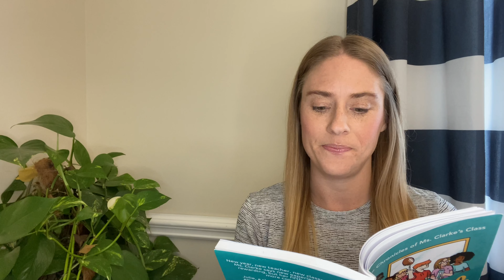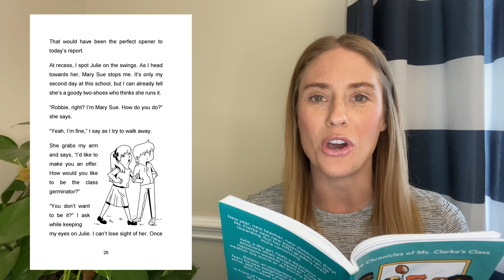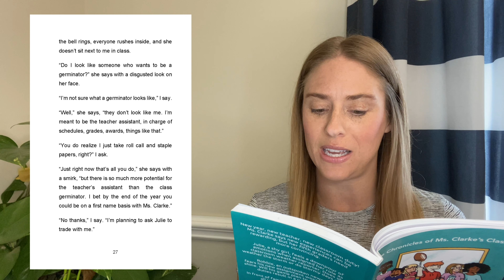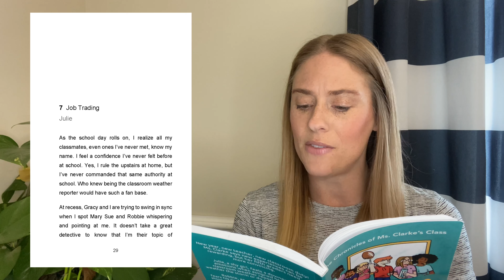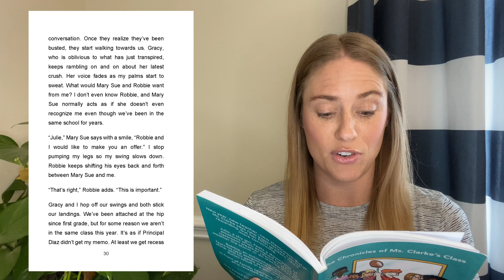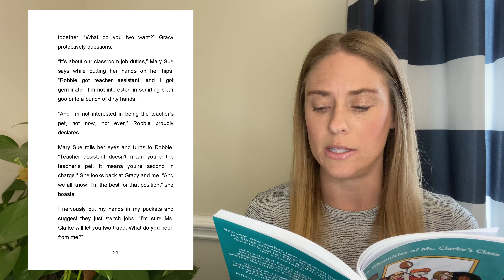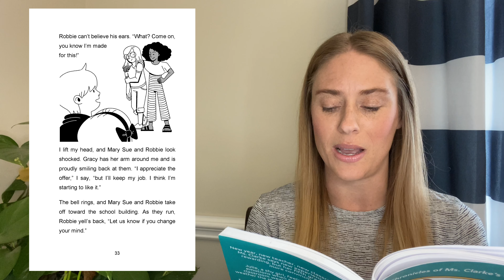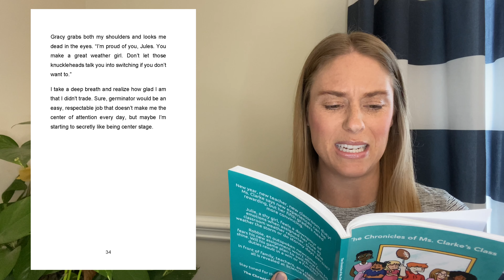Science Night | Ch 6 & 7 | Double Feature Chapter Book Read Aloud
Join Julie Packett, author of The Chronicles of Ms. Clarke’s Class: Science Night, as she reads chapter 6, Recess Agreement, and chapter 7, Job Trading.